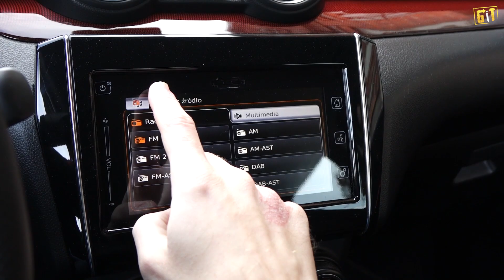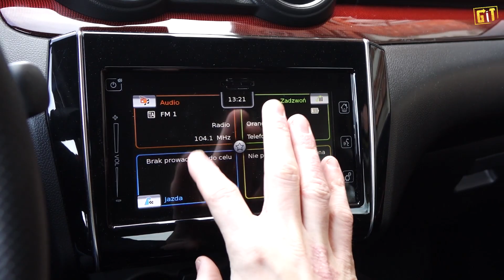Suzuki Swift Sport / 1.4L BoosterJet 140KM - test, recenzja, review zwinnego zółtka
Czy Suzuki Swift Sport jest w stanie nawiązać rywalizację z najnowszym Polo GTI, Clio RS czy Fiestą RS? Lekko nie będzie!